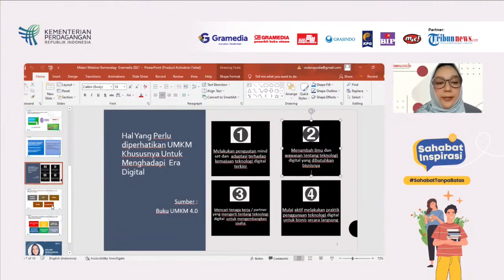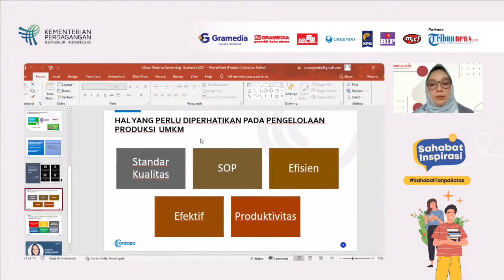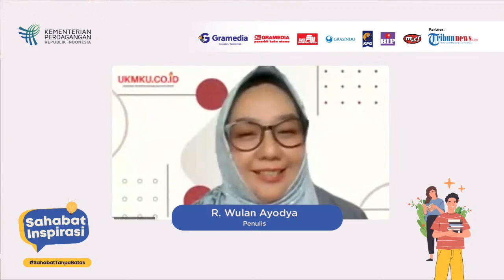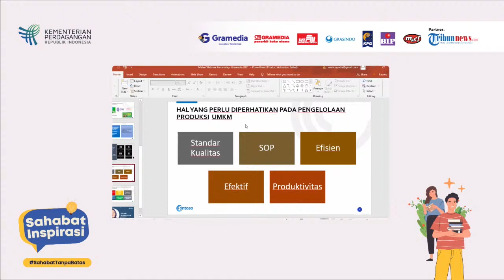Hal yang Perlu Diperhatikan pada Pengelolaan Produksi UMKM menurut R Wulan Ayodya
TRIBUN-VIDEO.COM - Buku UMKM 4.0 memberikan gambaran dan wawasan untuk calon UMKM atau wirausaha skala UMKM tentang era revolusi digital 4.0. Siap tidak siap era 4.0 akan tiba, bahkan sudah dapat dirasakan perubahan era ditandai dengan mulai bergesernya gaya belanja konsumen dari offline ke online.

Hal yang Perlu Diperhatikan untuk pengelolaan produksi UMKM adalah standar kualitas, SOP, efisien, efektif, dan produktifitas.

Jika kita bisa memperhatikan hal hal tersebut akan dapat bersaing dalam pemasaran produk UMKM.